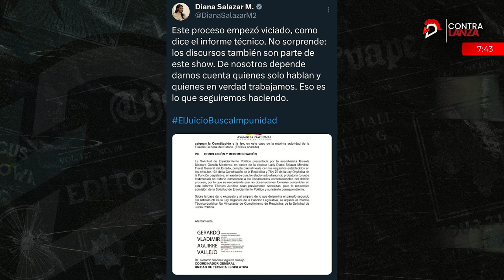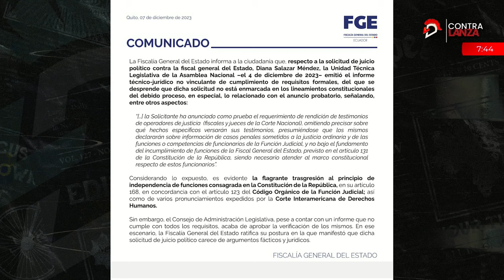Correísmo logra su primer en pretendido enjuiciamiento a la Fiscal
La aprobación de la solicitud de trámite del enjuiciamiento a la fiscal Diana Salazar; por parte del CAL, generó reacciones; te contamos todos los pormenores de esta situación impulsada por la correísta, Gissela Garzón.